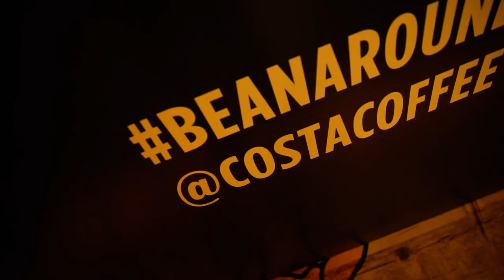International Coffee Day - Costa Coffee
Costa Coffee celebrated international coffee day by showcasing their unique drinks from across the globe.The beanaroundtheworld event gave customers the opportunity to try drinks from countries such as Poland, China and Hungary. Among the drinks included the Doughnut Latte and the Camel Milk Latte.

Here are the highlights from the London Covent Garden store.